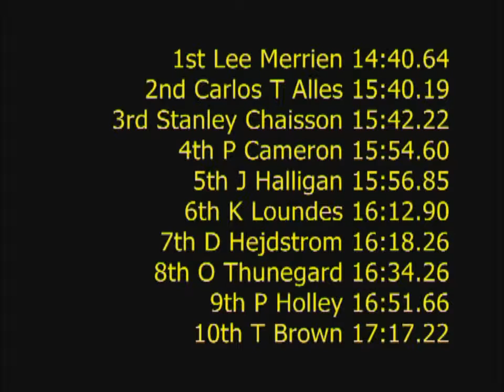Rhodes 2007 5000m Men Final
Island Games 2007 athletics 5000 metres final (men).